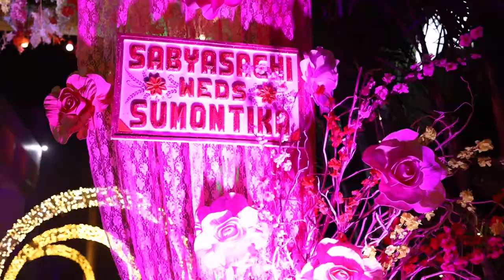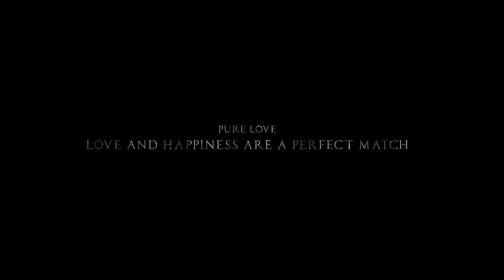Cinematic Video || Bengali Wedding || Sequence LAB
Edit - Sequence LAB